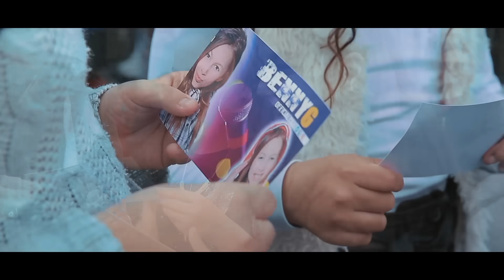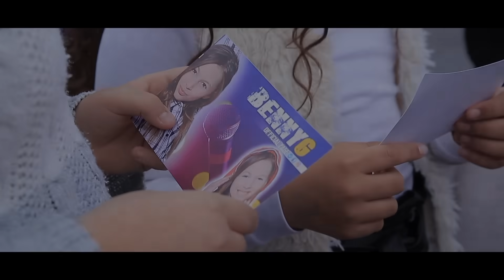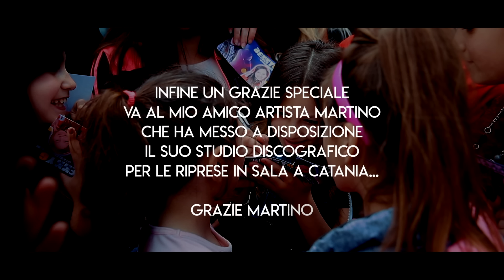Benny G - Il mio sogno (Ufficiale 2019)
Puoi trovare il brano di Benny G anche su spotify nella nostra playlist "The best of 2019":